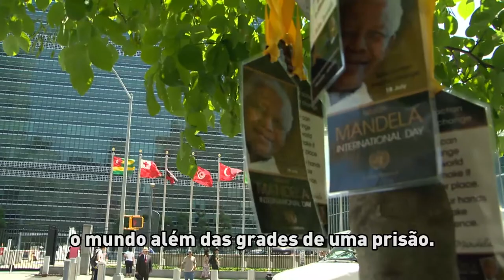No Dia Internacional Nelson Mandela, ONU enfatiza importância da solidariedade global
Celebrando o Dia Internacional Nelson Mandela, o secretário-geral das Nações Unidas, Ban Ki-moon, junto com outras autoridades da organização, se uniu aos voluntários do projeto 'MillionTreesNYC' para cuidar de árvores recém-plantadas perto da sede da ONU, em Nova York.

Em memória ao famoso líder sul-africano, falecido em dezembro de 2013, as Nações Unidas enfatizaram a necessidade urgente de ampliação da solidadriedade global.

Crédito do áudio: "What True Self Feels Bogus Lets Watch Jason X", por Chris Zabriskie (Creative Commons)